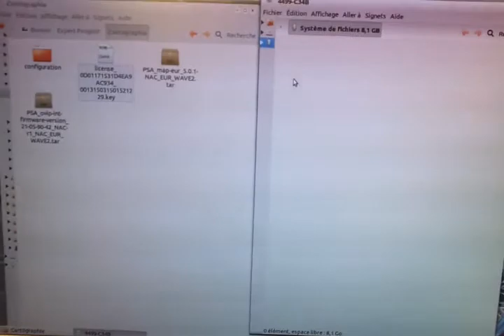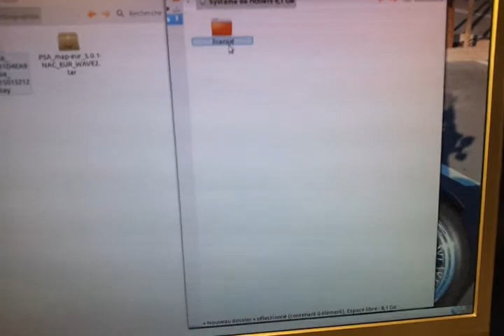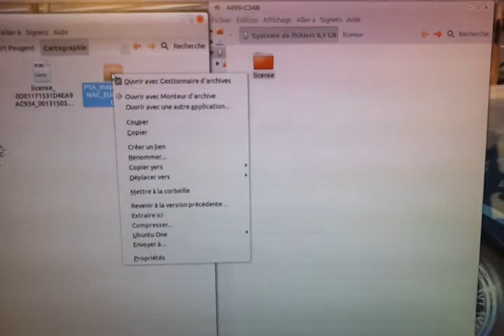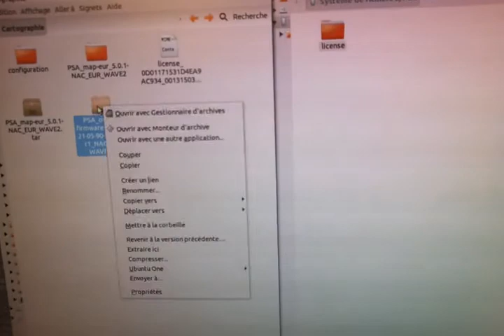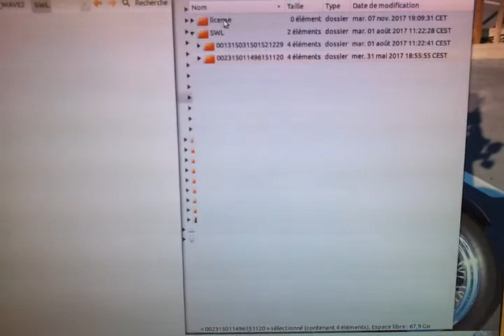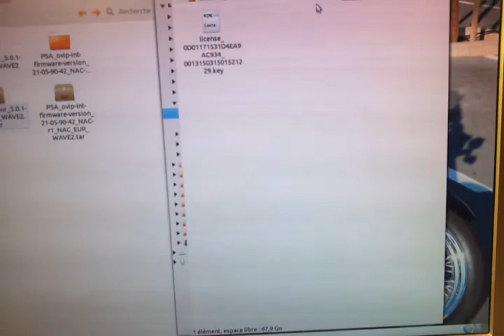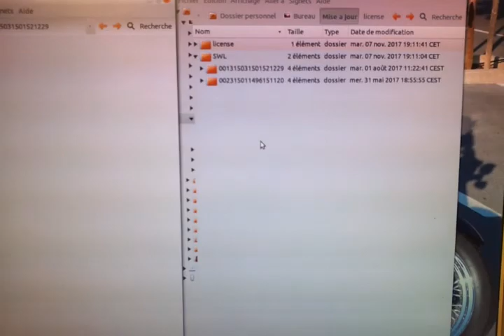Mise a jour GPS Expert Peugeot 2017. Vidéo 1/2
Mise à jour / upgrade Firmware et Cartographie CONNECT NAV pour Peugeot EXPERT 2017 / Citroen JUMPY 2017
PARTIE 1/2 :préparation clé USB